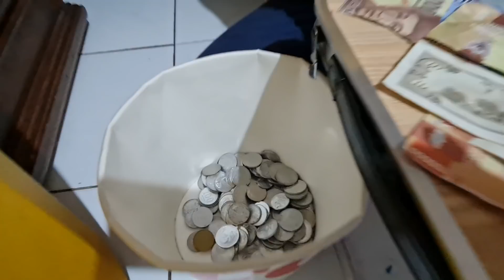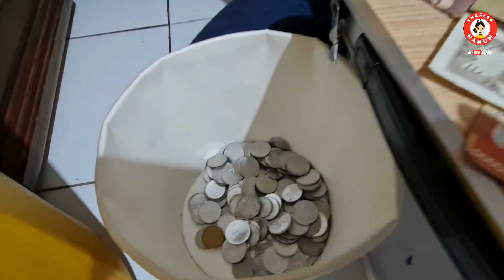MAINAN MESIN ATM MINI 💞 Shafeea Hanum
Video ini Mama buat dan mama simpan disini untuk kenangan pribadi hanum kelak jika sudah dewasa. Betapa masa kecil hanum sangat lucu, aktif, kreatif dan menyenangkan.
Video kali ini hanum bocil sedang review mainan mesin ATM, tiba-tiba saja bocil manyun gak di kasih pinjam sama kakak hanum, bocil pengen cobain juga. Tapi pada akhirnya mereka berdua main bareng lagi deh..
Yuk langsung saja kita saksikan video shafeea hanum berikut sampai selesai ya.
Terimakasih.